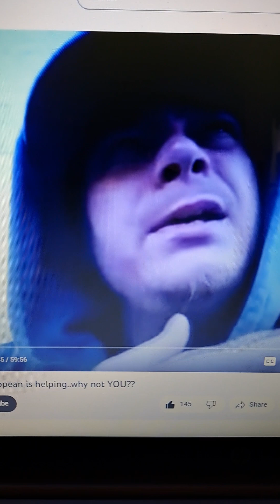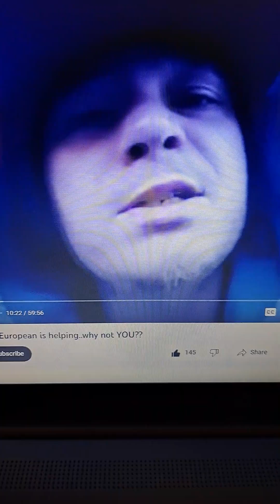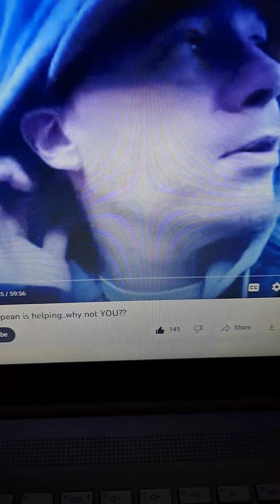I will make the European tell the truth!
The European is your fellow man: